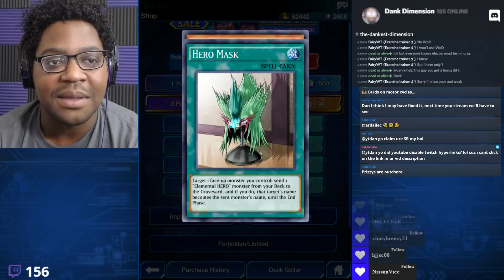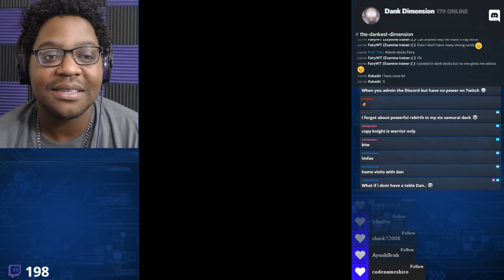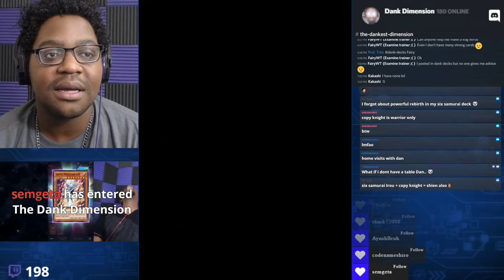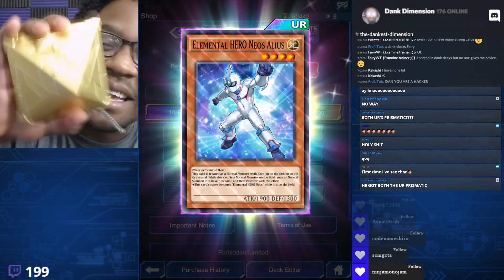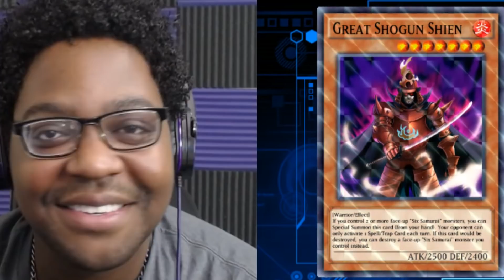Blades Of Spirits, THE ULTIMATE PACK OPENING!!! || YTDan || Yu-Gi-Oh! Duel Links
Pre-order a signed copy for yourself or a friend If you never watch a video on Youtube ever again. MAKE THIS YOUR LAST! In this video you will witness the most AMAZING PACK OPENING of all time in Blades Of Spirits. I'm serious, this is truly a sight to behold!

Thanks for visiting my YouTube channel, YTDan! I work hard to upload 3-5 Videos per week on to YouTube and Stream Tuesday, Thursday and Saturday @ 10:30pm on my Twitch Channel. If you enjoy Mobile Games like Yu-Gi-Oh!

Recommended Videos:

I have a vast Library of entertaining videos for you to watch! I have created over 700 videos in the last 2 years and there is a little for everyone. Here are a few of my best videos!